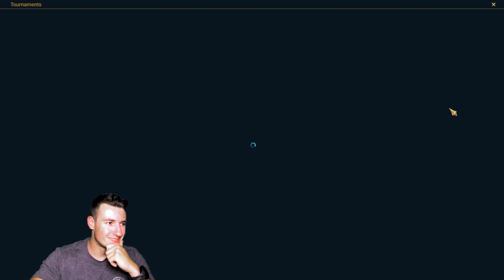RAID: SHADOW LEGENDS INVOCATION TOP TIER ARÈNE ?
⭐Merci au dernier abonné:  Olivier Gadan⭐

Salut tout le monde, bienvenu sur cette vidéo. SI vous avez des questions n'hésitez pas à me contacter sur Discord :)

PARRAINAGE: Voici mon lien d'installation pour Raid: Shadow Legends. Installe-le à l'aide de ce lien et nous gagnerons tous les deux des cadeaux gratuits qui nous donneront un coup de pouce !